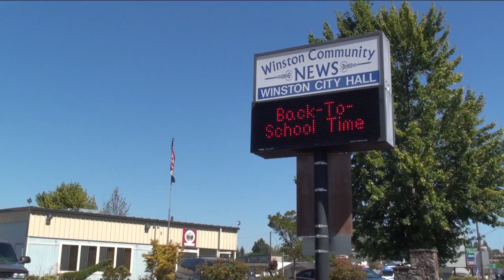WINSTON BATHTUB DEATH